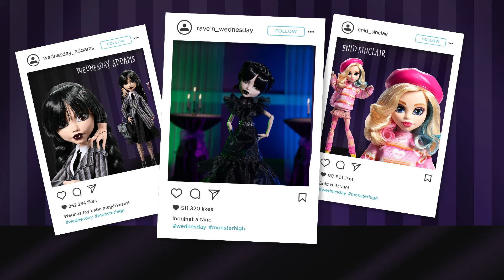Monster High x Wednesday baba- REGIO JÁTÉK